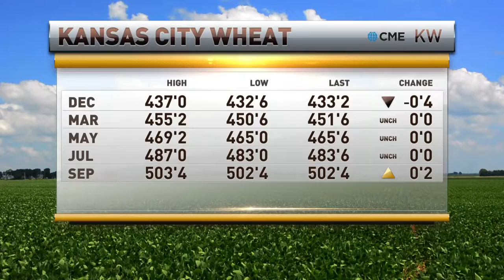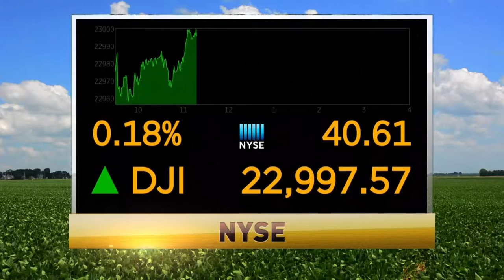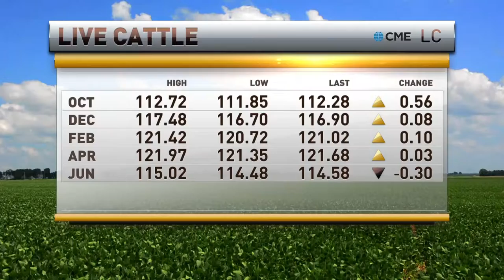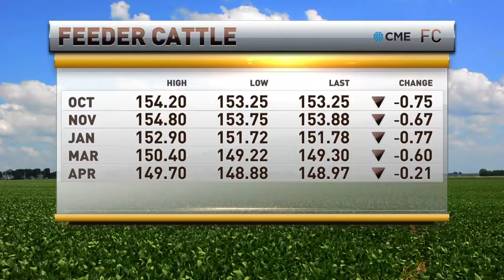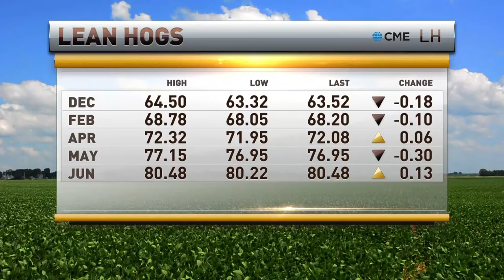Brian Hoops on RFD TV 10-17-17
Midwest Market Solutions President, Brian Hoops appears on RFD TV on October 17, 2017